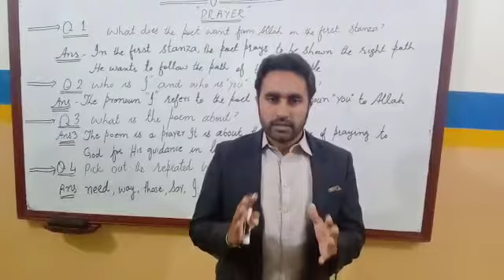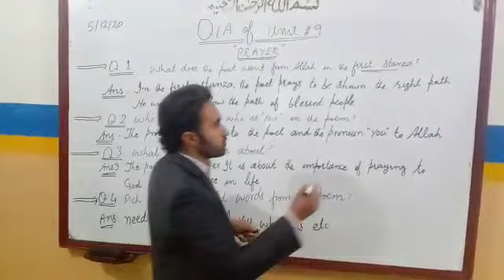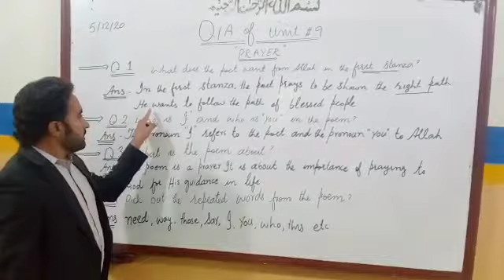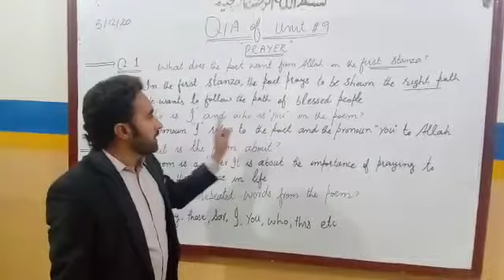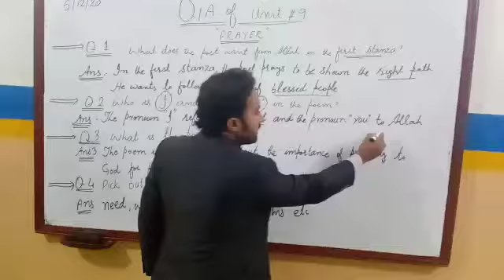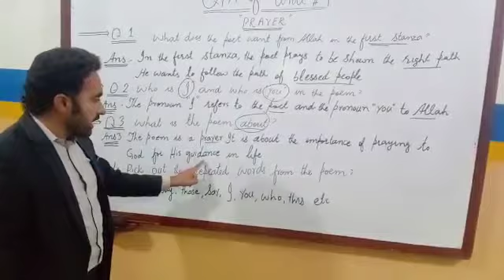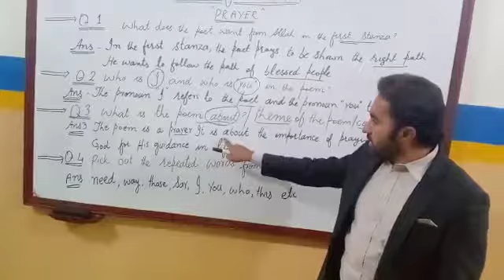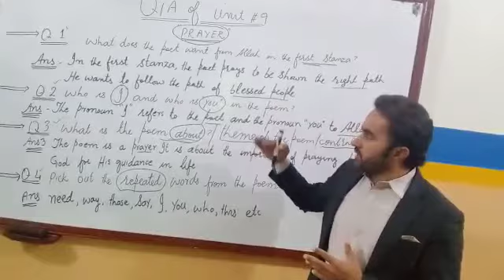Question answer of the poem prayer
In this video I will teach u the question answer of the poem prayer